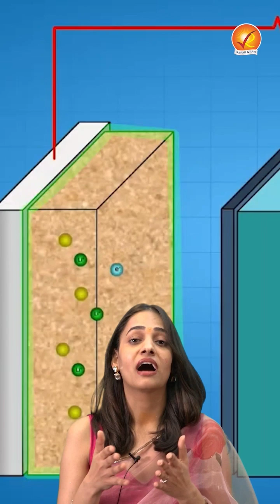Solid State Batteries and the Future of EVs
Understand the potential of solid state batteries - revolutionizing EVs with 10-minute charges and longer ranges. Learn how Toyota's breakthrough could reshape transportation, and the challenges ahead.